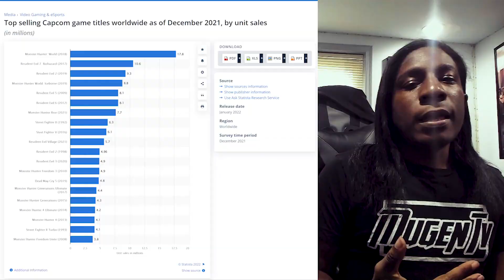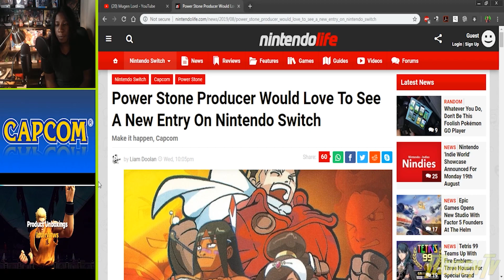Capcom needs to re-release the Power Stone Collection.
Lets talk about the Power Stone Series.